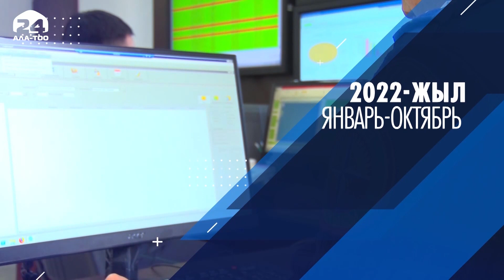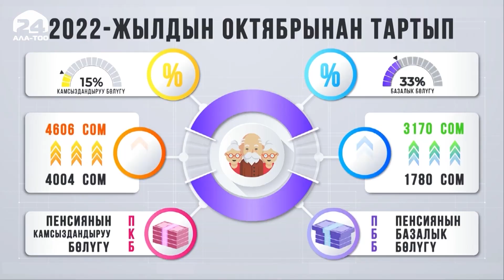Садыр Жапаров президенттик кызматта 2 жыл